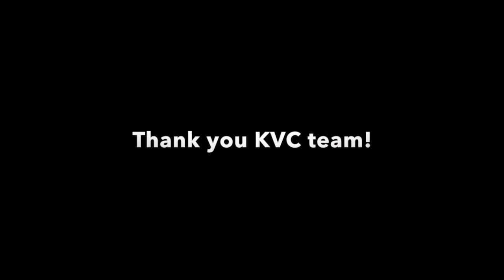Rhino Charge 2021 // KVC Control Post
Every year KVC hosts one of the control posts at the annual Rhino Charge off-road event. This year it was held in Baringo county and it is always exciting to be part of this event and support Rhino Ark with environment conservation and also get an opportunity to be part of the community in a tangible and spiritual way.